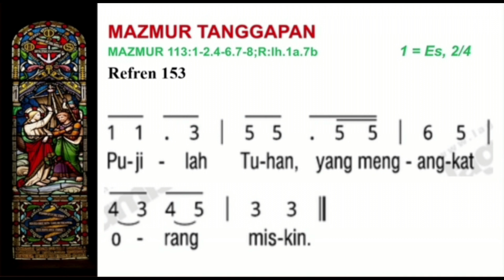Mazmur Tanggapan, Misa 17 - 18 September 2022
Mazmur Tanggapan - Misa Sabtu-Minggu 17 - 18 September 2022, Paroki Kampung Sawah, Gereja Santo Servatius